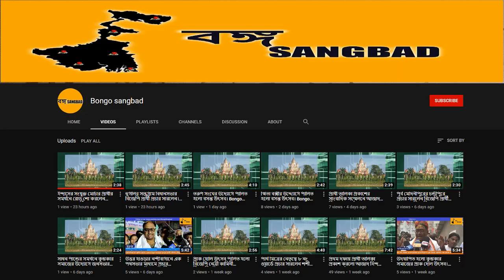বর্ধমানে উদ্ধার কচ্ছপ।31-05-21|Bongo Sangbad